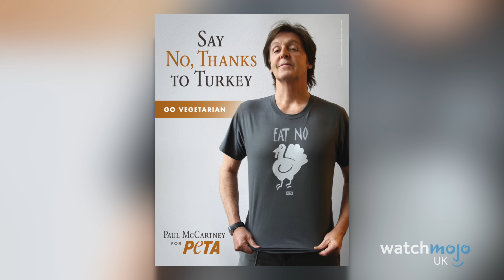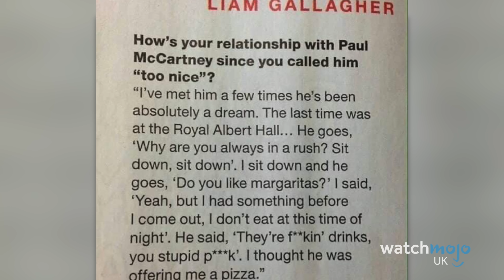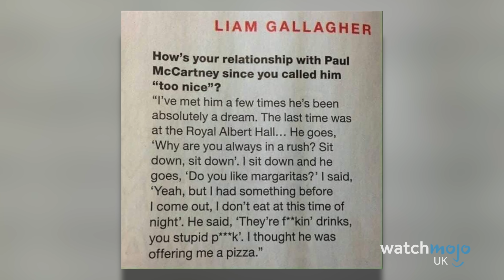10 Paul McCartney Stories Told by Celebrities You Have To Hear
Have you heard these classic, McCartney anecdotes before? For this list, WatchMojoUK counts down our picks for the Craziest Paul McCartney Stories told by various celebrities. We're looking at yarns from celebs like Dave Grohl, Liam & Noel Gallagher, Billy Joel, and many more. Have you ever met any celebrities and walked away with hilarious stories? Let us know!